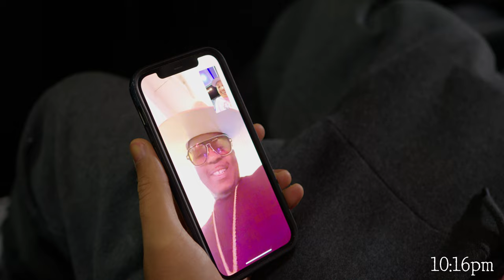FishXGrits & Ralo Tha Pimp - Every Night (Produced By: TJ Murphy)